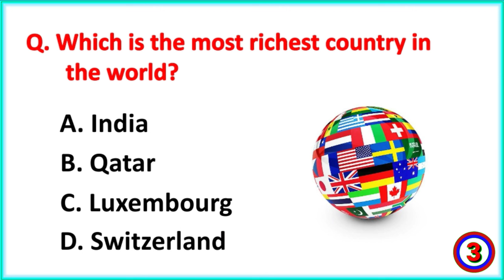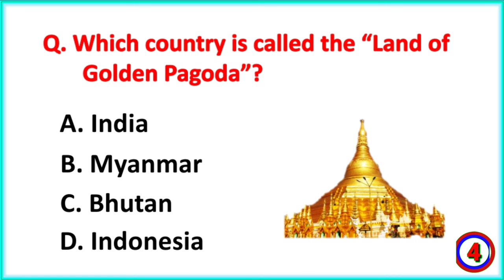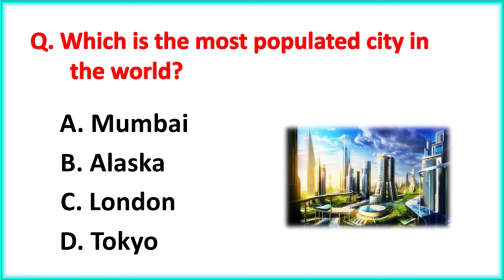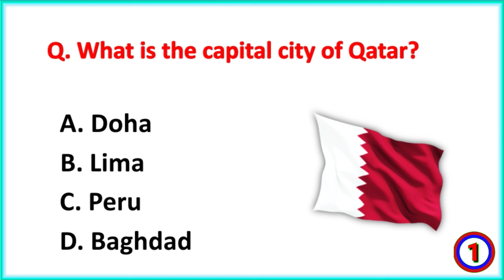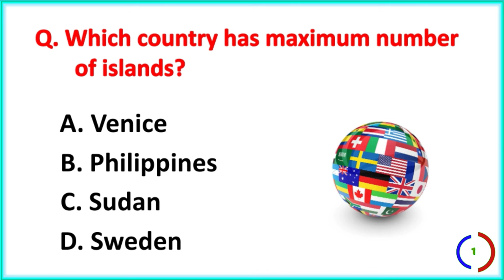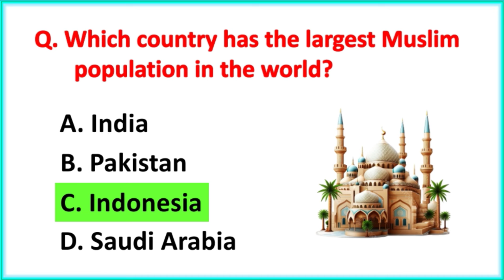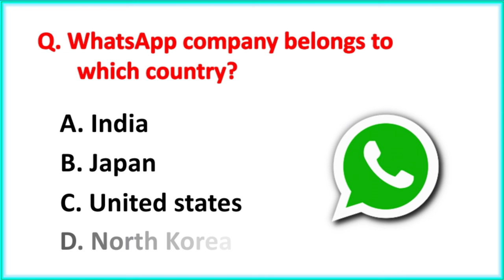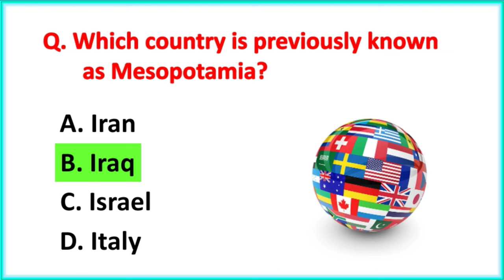Top 30 Important Gk Question and answer | Gk Questions and Answers | Gk Quiz | GK GS